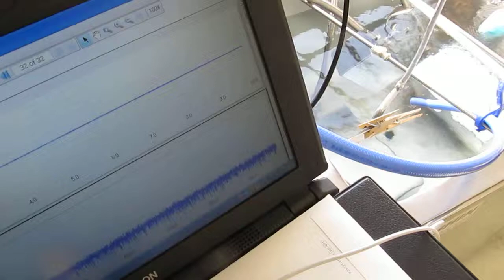脱気・マイクロバブル発生液循環 Ultrasonic experiment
脱気・マイクロバブル発生液循環

この動画は
超音波専用水槽を利用した
（超音波の共振・減衰を制御している）

ポイントは
適切な超音波と液循環のバランスです
液循環の適切な流量・流速と超音波（キャビテーション）の設定により
超音波（音響流・加速度効果）の伝搬状態をコントロールしています

適切な超音波照射時は、大量な空気・・が水槽内に取り入れられても